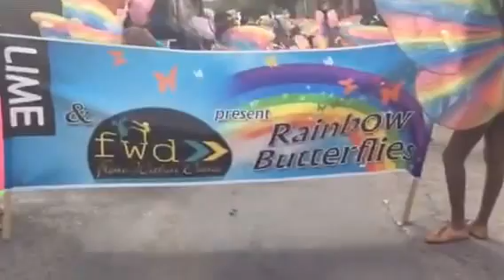Street parade, Anguilla